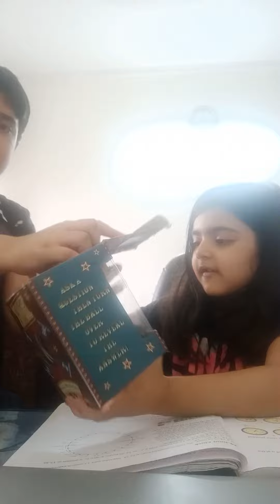magic 8 ball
told ya